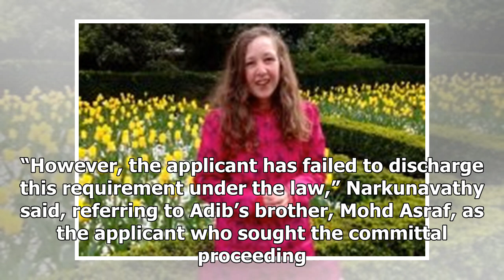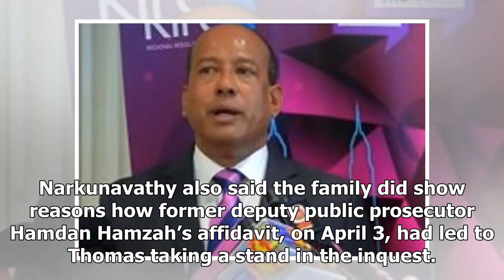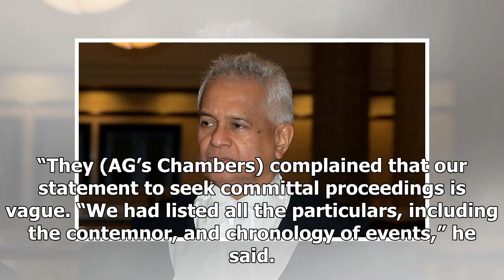Adib’s family has failed to give details on AG's 'interference', says federal counsel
Attorney-General Tommy Thomas. SHAH ALAM: The Attorney-General Chambers today said Muhammad Adib Moh...